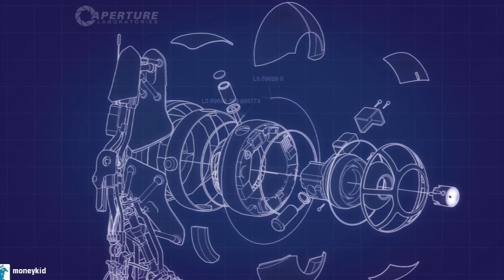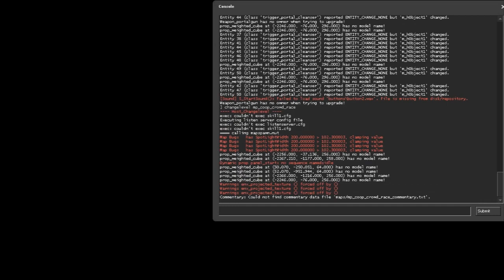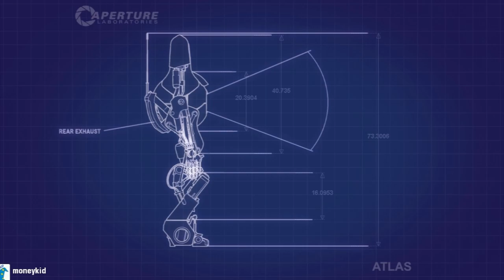Portal 2 Custom Map - CoopCrowd race .:Orange Vs Blue:.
A new race map you say? That's right and this one is dedicated to the co-op crowd :D
Thank you RickTol and good job, what an awesome map this is, Will and Henry pit themselves against
one another yet again in a race to the death. for the loser that is!

Rating: 8.5/10 - This level is well constructed and looks fantastic, in the current release (v1) we found one possible bug with the cube but that allowed Henry to win, so it's all good 8) This level included some of our favourite past times such as being scared and crying and throwing cubes around :D AWESOME!!!

CoopCrowd race .:Orange Vs Blue:. was created by RickTol